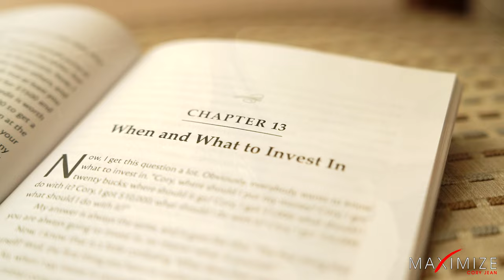How I grossed $300K by flipping my house! | Cory Means Business - Special Investing Edition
In this special episode, I take you guys to my house I recently slow flipped, and walk you through exactly how I Grossed $300,000 with easy fixes and cheap remodeling! Real estate investing is something I cover in my book in case you'd like to learn more about how, what, and why I invest.

What goals do you have for your business or personal finances? You can also ask me questions using

Have you read my Number #1 Book "Maximize Your Now"?
Listen and Learn why so many motivated individuals and business owners used the easy secrets in my book to take control of their finances! I promise you, the Value and Education you get from this book is priceless. Grab your FREE copy TODAY!

Don't have time to pick up a book? Listen to my Audio Book on the go!

Whether you've read my book or not, I highly recommend my all new Maximize Your Now Online Training Course!

-Every Day Is A Good Day-